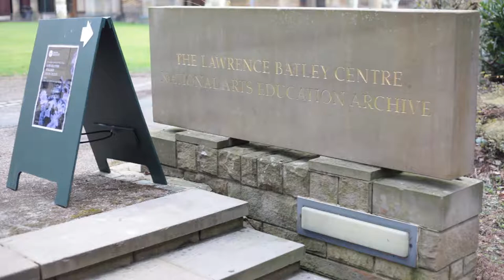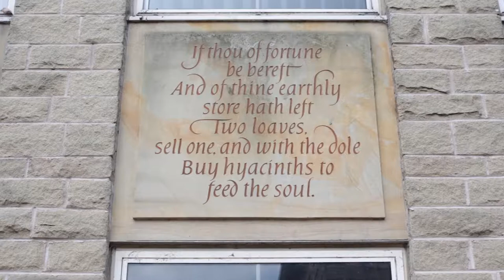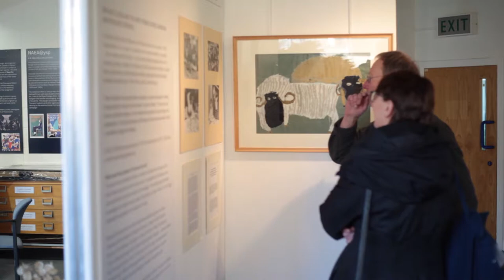Herbert Read & Alec Clegg: A Revolution Realised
NAEA Gallery
31 Jan–29 Mar 2015

This exhibition offered an insight into the life, ideas and work of two of the most influential educators of the 20th century. The photographs, paintings and publications gave evidence of the impact that Read and Clegg had on teaching, learning and provision for the arts in education.

Alec Clegg's time as Chief Education officer for the West Riding of Yorkshire (1945–1974) saw the arts elevated to a position of influence and special relevance in the education of children. His philosophy and mediation provided the impulse and direction for teachers to fully support the development of children’s emotional and sensory needs through the arts. Sir Herbert Read was an English anarchist, poet and literary critic, best known for numerous books on art, which included influential volumes on the role of art in education. Read was co-founder of the Institute of Contemporary Arts.

CAT: 20150325_NAEA_001_READ_CLEGG